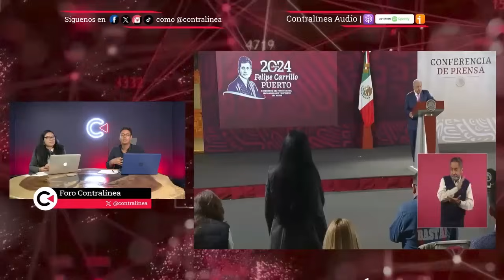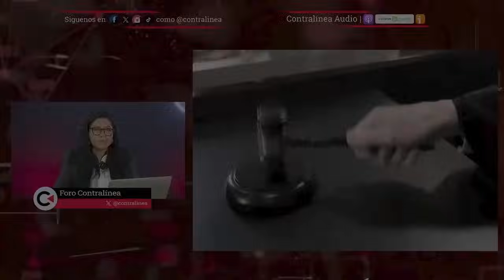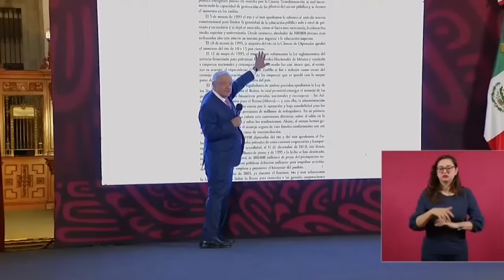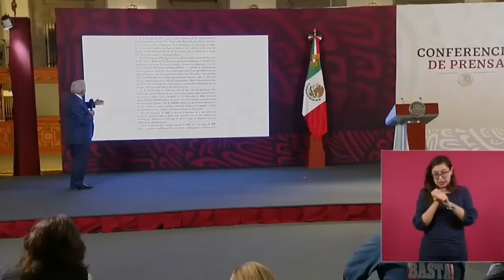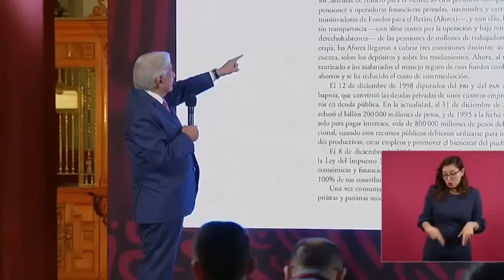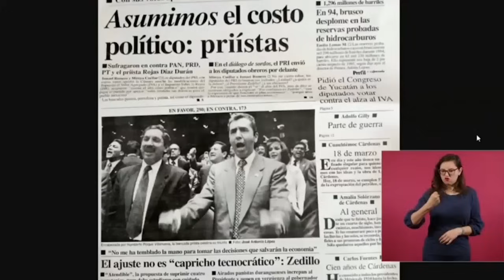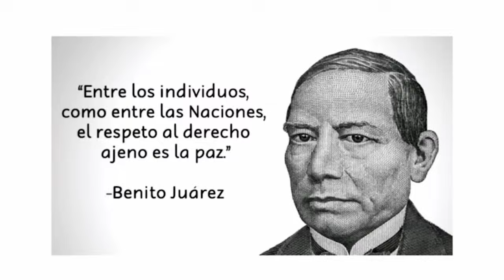AMLO responde a Contralínea: Norma Piña, pensiones vitalicias, intervencionismo de EU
Contralínea en vivo se transmite de lunes a viernes a partir de las 10:00hrs (hora del centro de México). Estamos en Facebook, YouTube, Twitter, TikTok, Instagram, Whatsapp y Telegram como Contralínea. Escúchanos en Spotify, Apple Podcast e Ivoox como Contralínea Audio.

Video del 09/09/2024